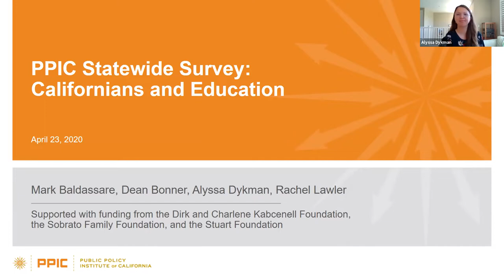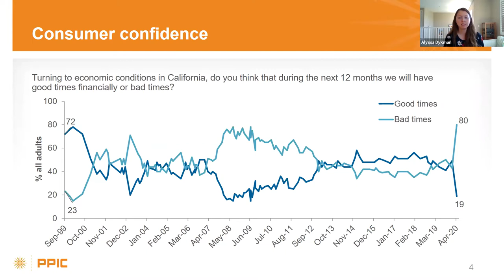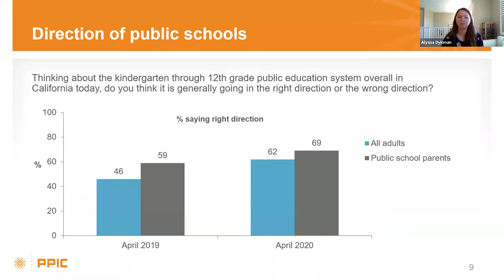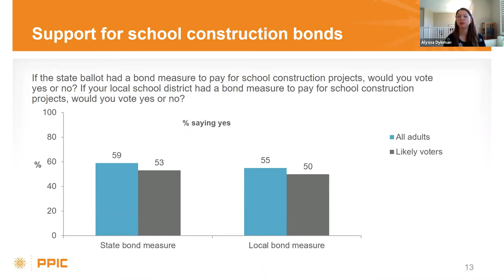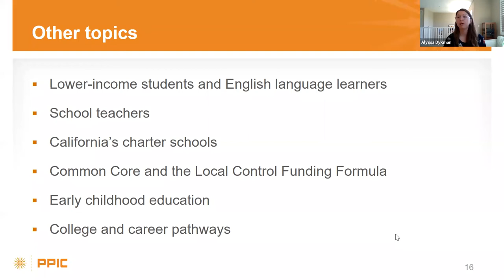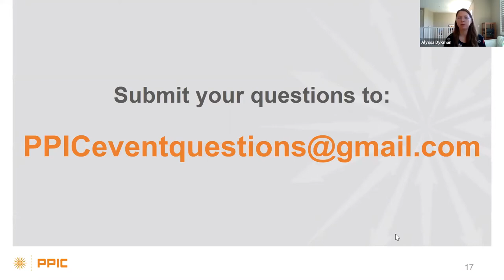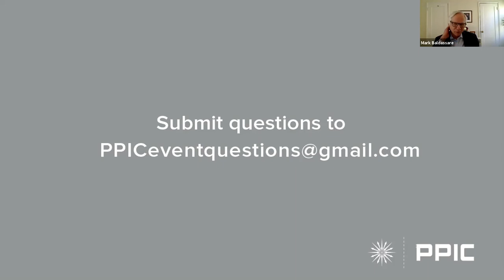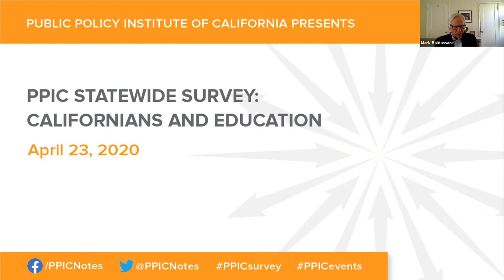Statewide Survey: Californians and Education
PPIC’s annual statewide survey on Californians and education tracks opinions on educational quality, public school funding, early childhood education, and preparation for college and careers. It also examines views on English language learners, charter schools, and the impact of the COVID-19 outbreak. At a virtual briefing, PPIC researcher Alyssa Dykman presents key findings on these topics; PPIC President and CEO Mark Baldassare provides further insight and responds to online questions.

This survey and event is supported with funding from the Dirk and Charlene Kabcenell Foundation, the Sobrato Family Foundation, and the Stuart Foundation.